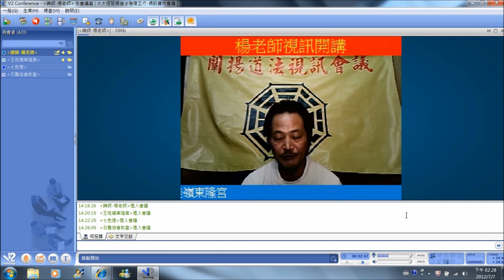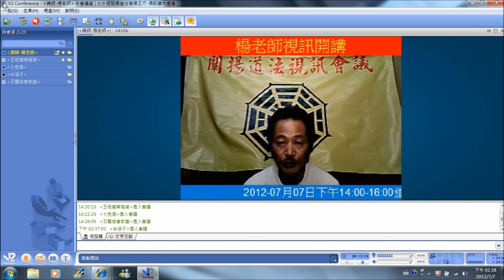陰陽五術基礎-1(道法交流)2012-07月07日(星期六)下午(14:00~16:00)楊老師-火太極